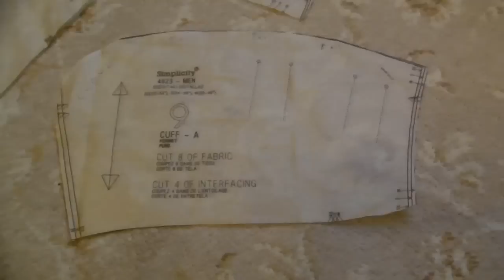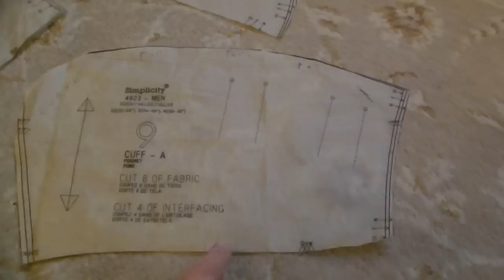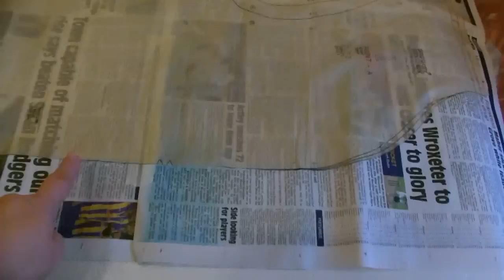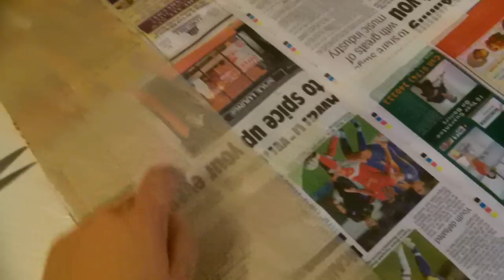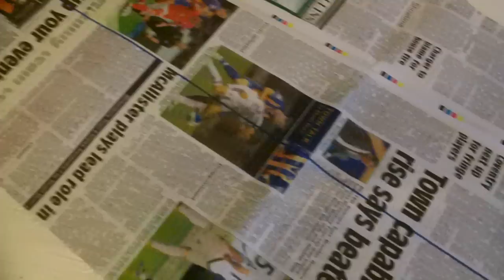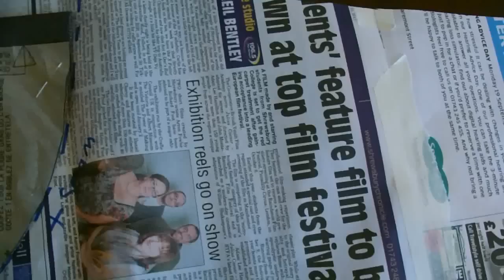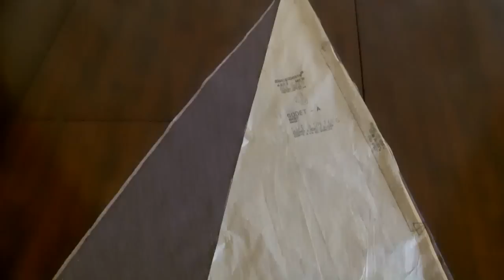How To Make Jack Sparrow's Coat Part One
Step by step instructions - and NO, I shalln't be making another one!!!